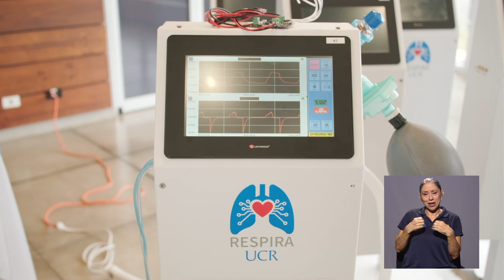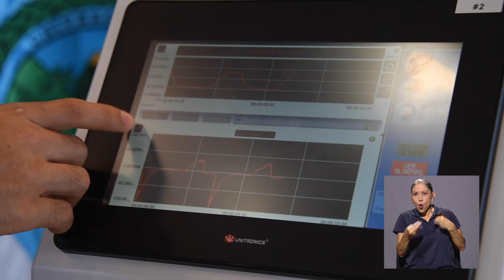Culminación del proyecto "Respira UCR"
Tras un año de trabajo, y gracias a una alianza público/privada, el equipo de
investigadores del proyecto “Respira UCR” culminó de forma exitosa la
construcción de un lote de diez ventiladores mecánicos, para su uso en pacientes con Covid-19.

Así lo informó la institución en conferencia de prensa el 21 de mayo.